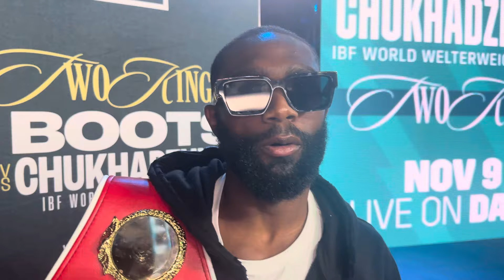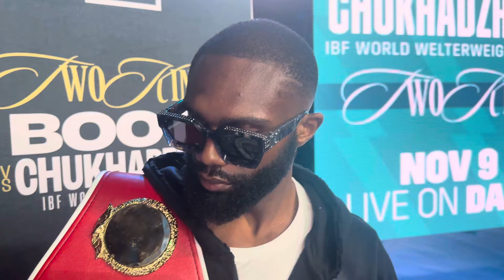Jaron Ennis TELLS Ryan Garcia to BRING IT ON & CLAPS BACK at "AMATEUR" Gary Antuanne Russell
FightHype is on the scene in Philadelphia, Pennsylvania where undefeated welterweight champion Jaron Ennis defends his title in a rematch Karen Chukhadzhian. You don't want to miss what went down before, during and after the fight. Check it out!